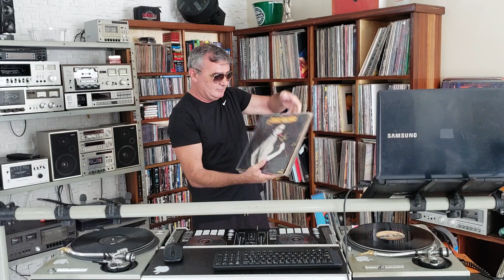Novo Canal do DJ PC MATOS IS CRAZY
Galera se inscrevam no novo canal, tmj sempre